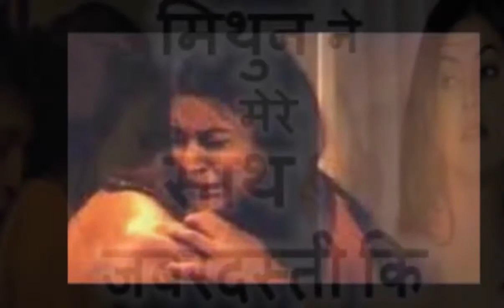जब सुष्मिता सेन के साथ इंटीमेट सीन में बहक गए मिथुन चक्रवर्ती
फिल्मों में इंटीमेट सीन के दौरान अक्सर अभिनेता अपना नियंत्रण खोते रहे हैं, लेकिन ऐसे मामले कम ही लोगों के सामने आये .लेकिन जब आये तो खूब हंगामा मचा ,एक बार मिथुन चक्रवर्ती पर भी सुष्मिता सेन ने ये इल्जाम लगाया था कि इंटीमेट सीन के दौरान उन्होंने उन्हें गलत तरीके से छूने की कोशिश की .लेकिन बाद में खुद सुष्मिता सेन अपनी बातों से मुकर गई .

 वाकया कल्पना लाजिमी की फिल्म ‘चिंगारी’ के दौरान का है जिसमें  मिथुन चक्रवर्ती और  सुष्मिता सेन के बीच बेहद बोल्ड सीन फिल्माया जाना था.  फिल्म के पहले दिन से ही सुष्मिता और मिथुन चक्रवर्ती के बीच अनबन थी। दोनों एक-दूसरे को फूटी आंख नहीं सुहाते थे…और ऐसी स्थिति में मिथुन चक्रवर्ती और सुष्मिता सेन के बीच एक बेहद बोल्ड और इंटीमेट सीन फिल्माया जाना काफी मशक्कत का काम लग रहा था .लेकिन कल्पना लाजिमी ने माहौल की तनावमुक्त बनाने की कोशिश की और दोनों इसके लिए राजी हो गए .

शूट का पहला दिन था और पहले ही दिन एक रेप सीन शूट किया गया। इस सीन को करने के लिए दोनों को कई रीटेक देने पड़े, लेकिन जब फाइनल टेक हुआ तो सुष्मिता गुस्से से दनदनाते हुए सेट से चली गईं।उन्होंने उस वक्त तो कुछ नहीं कहा लेकिन बाद में वो फिल्म की निर्देशक कल्पना लाजमी के पास गईं और उन्हें बताया कि मिथुन ने रेप सीन शूट के दौरान उन्हें गलत तरीके से छूआ। निर्देशक ने यह कहकर बात टाल दी कि वो अनजाने में हुआ होगा।

सुष्मिता ये बात कतई मानने तो तैयार नहीं थीं। वो अपनी बात पर अडिग थीं, वहीं मिथुन सुष्मिता सेन के ऐसे इल्जाम से बुरी तरह टूट गए थे। सुष्मिता के इस आरोप से उनके पैरों तले जमीन खिसक गई थी।  हालांकि बाद में सुष्मिता सेन खुद ही अपने बयान से मुकर गईं और कहा कि वो मिथुन चक्रवर्ती जैसे सीनियर एक्टर की बेहद इज्जत करती हैं। अगर उनके साथ ऐसा कुछ हुआ होता तो वो हाय-तौबा मचा देतीं। अब इसमें कितनी सच्चाई थी ये तो पता नहीं, लेकिन दोनों के इस रेप सीन शूट ने खूब सुर्खियां बटोरी .